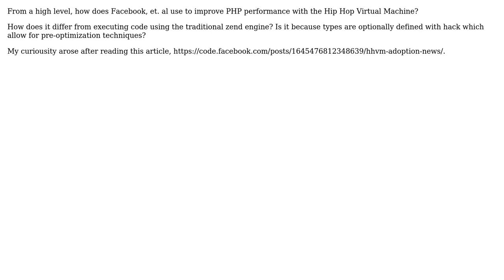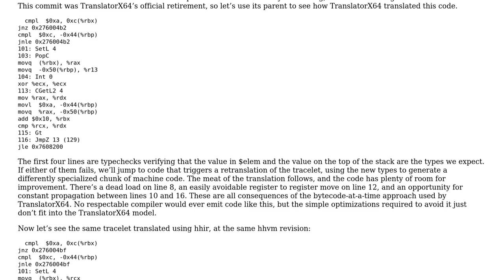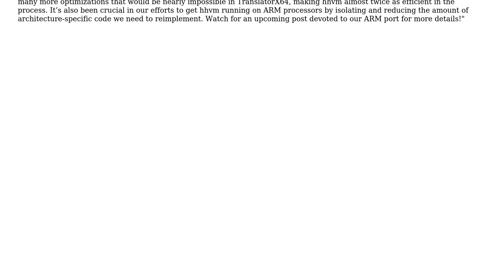How does the Hip hop virtual machine (HHVM) theoretically improve PHP runtime performance?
Software Engineering: How does the Hip hop virtual machine (HHVM) theoretically improve PHP runtime performance?

With thanks & praise to God, and with thanks to the many people who have made this project possible! | Content (except music & images) licensed under CC BY-SA | Music | Images & others | With thanks to user scriptin user Paul W user chrisjlee and the Stack Exchange Network Trademarks are property of their respective owners. You are responsible for your own actions.